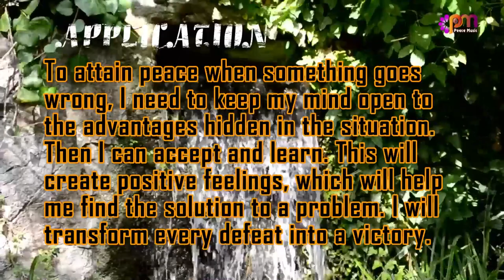DAY 178 CALMNESS 26